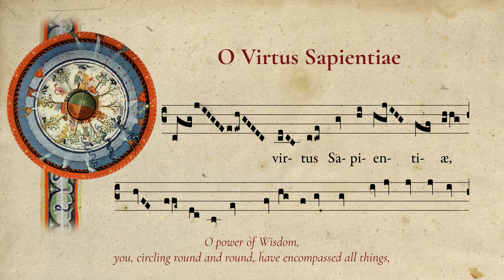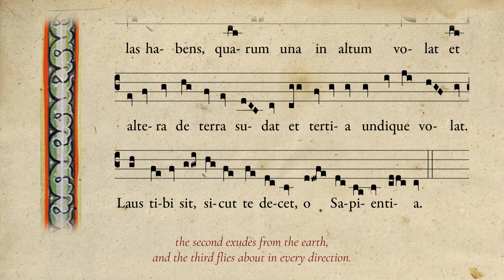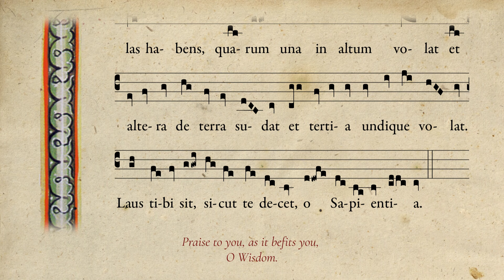O Virtus Sapientiae - O Power of Wisdom - Hildegard von Bingen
Sung by: Emma Nwobilor
Accompanied by: Caitlin Foster, Michael Foster, Kashirim Nwobilor, and Michael Terry

Images from Rupertsberg Scivias-Codex

"O Virtus Sapientiae" is a mesmerizing medieval hymn composed by St. Hildegard of Bingen, a visionary Benedictine abbess of the 12th century. The text exalts wisdom and the power of wisdom, which is mystically embodied in Christ, encompassing all aspects of creation.

English Translation:
O power of Wisdom,
you, circling round and round, have encompassed all things,
by uniting them on the one path possessed of life.
You have three wings,
one of which soars on high,
the second exudes from the earth,
and the third flies about in every direction.
Praise to you, as it befits you, O Wisdom.

Latin Text:
O virtus Sapientie,
que circuiens circuisti,
comprehendendo omnia
in una via que habet vitam,
tres alas habens,
quarum una in altum volat
et altera de terra sudat
et tercia undique volat.
Laus tibi sit, sicut te decet, O Sapientia.